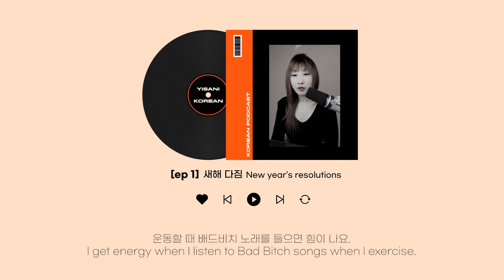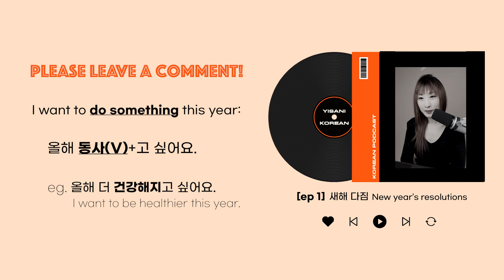Podcast ep1. 새해 다짐 New Year's Resolutions (slow/fast ver.)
I want to announce that I'm starting a podcast! My teaching videos focus a lot on the beginner level. I thought it would also be good to show the real Korean regardless of the level.
I'm planning to upload this once in two weeks.

🤗 Here is the script:

벌써 2024년이에요.
It's already 2024.

여러분은 새해다짐이 있어요?
Do you have any New Year's resolutions?

저는 있어요.
I have one.

올해는 더 건강해지고 싶어요.
I want to be healthier this year.

사람들이 저한테 말해요. “와! 사니 씨는 정말 날씬해요.”
People tell me, "Wow! Sani, you’re so thin."

저도 그렇게 생각했어요.
That's also what I thought.

그런데 최근에 헬스장에서 인바디 검사를 했어요.
I recently had an in-body test at the gym.

검사 결과는 비만이었어요.
The test result showed that I was obese.

충격을 받았어요.
I was shocked.

결과가 이렇게 쓰여 있었어요.
The result said,

“사니 씨의 BMI는 정상이에요. 그런데 몸은 근육이 너무 없어요. 그리고 지방이 너무 많아요.”
 “Your BMI is normal. However, your body has too little muscle but too much fat."

그래서 단백질을 특히 많이 먹어야 돼요.
That's why I need to eat a lot of protein.

그리고 근력 운동도 많이 해야 돼요.
Also, I need to do a lot of muscle exercises.

저는 운동이 세상에서 제일 재미없어요.
Exercise is the least fun in the world for me.

하지만 운동을 즐기는 저만의 방법이 하나 있어요.
However, I have my own way of enjoying exercise.

운동할 때 배드비치 노래를 들으면 힘이 나요.
I get energy when I listen to Bad Bitch songs when I exercise.

그런 노래를 들으면 /나쁘고 쿨하고 엉덩이가 큰 여자가 될 것 같은 느낌이 들어요.
When I listen to that kind of song, /I feel like I'm going to be a bad, cool woman with a big butt.

미디어에서는 말해요. “자기 자신을 사랑하세요.”
The media says, "Love yourself."

현재의 모습에 만족하세요.
“Be satisfied with who you are now.”

그런데 가끔은 지금의 나하고 다른 모습을 꿈꾸는 것도 좋은 것 같아요.
However, sometimes it's good to dream of a different person than I am now.

그러면 설레는 인생을 살 수 있어요.
Then, you can live an exciting life.

여러분도 올해 변하고 싶어요?
Do you want to make any changes this year?

어떤 사람이 되고 싶어요?
What kind of person do you want to be?

“올해 V고 싶어요.”
Eg. 올해 더 건강해지고 싶어요. (I want to be healthier this year)

00:00 Introduction
00:25 Part 1 Slow Korean
03:17 Part 2 Slow Korean & English translation
07:53 Part 3 Fast Korean